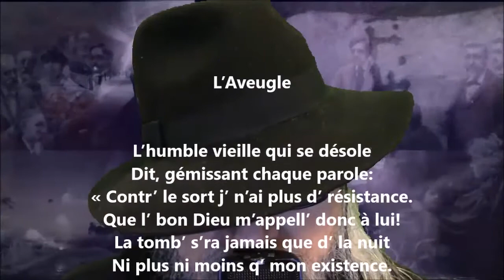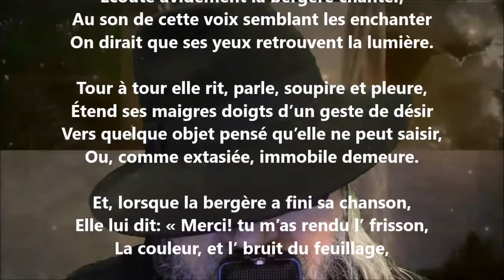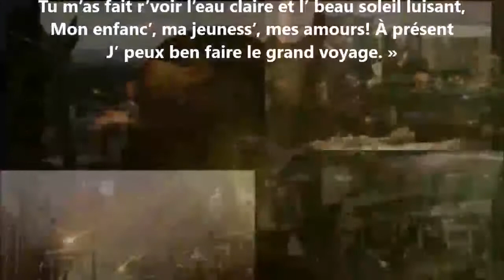L’aveugle - Maurice Rollinat lu par Yvon Jean